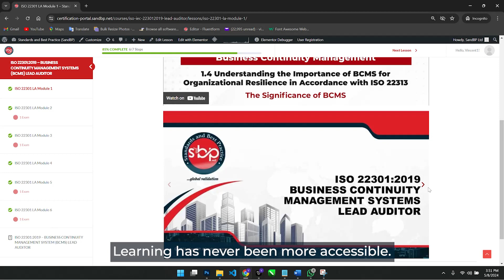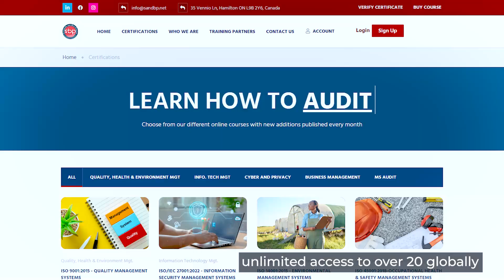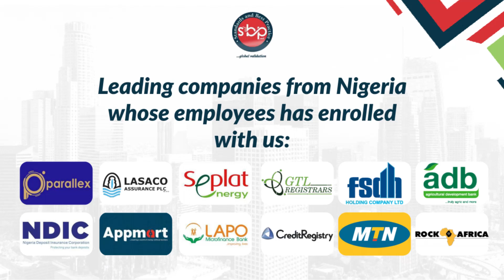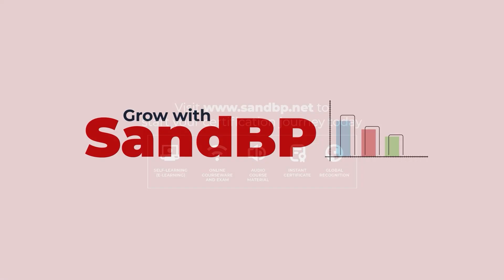Management system for Organisations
Interesting News!
I am happy to share Standards & Best Practices Offers a Disruptive Solution!

Our revolutionary package for businesses and organizations breaks the mold and unlocks a new level of success.

This exclusive offer equips businesses and organizations with the tools to thrive. Get ready to dominate your industry! Learn more and join the revolution!